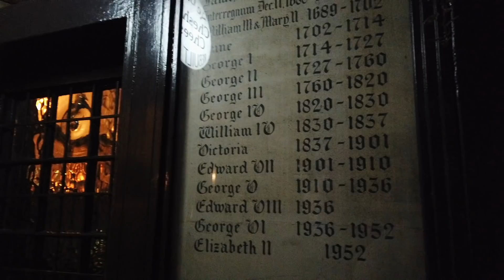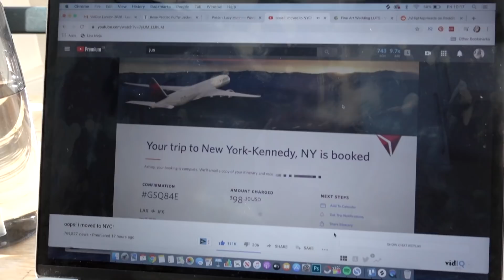One Of Those Weeks | 168 Hours Weekly Vlog | Lucy Moon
Stay curious.